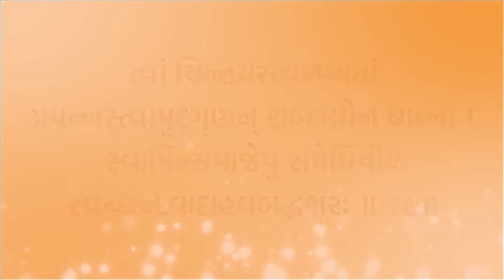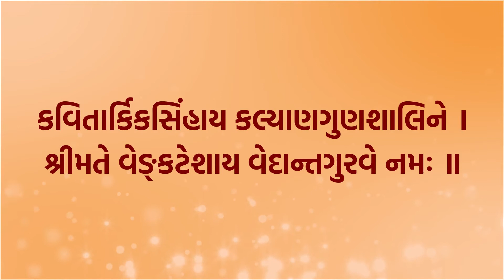શ્રી હયગ્રીવ સ્તોત્રમ્ - Hayagreeva Stotram With Gujarati Lyrics (Easy Recitation series)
Hayagreeva is an incarnation of Lord Vishnu with the head of a horse and a human body of brilliant white colour  He is worshipped as "Gnanaswaroopa”, embodiment of all spiritual growth,knowledge and wisdom.

Our sages and seers are supposed to have derived their spiritual insights and extraordinary powers by the grace of Lord Hayagreeva. Lalitha sahasranama ,the thousand names of Mother Lalithambika is considered to have been taught by Him to Agasthya rishi.

Mahanavami of Navarathri and Sravan-Pournami are considered special days for the worship this deity.

Composed by : Vedanta Desika

We are thankful to Mr. Sunder Kidambi for allowing us to make the video using this wonderful resource